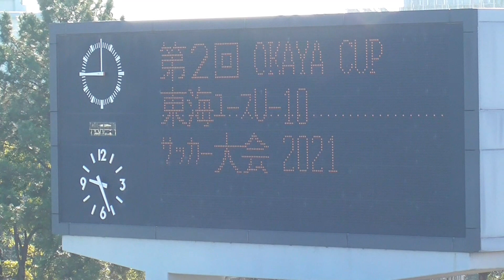【第2回 OKAYAカップ 東海ユース U-10 サッカー大会 2021 準々決勝】2022.1.10 名古屋市港サッカー場 SALFUSoRs VS 大山田SSS 東海大会優勝へ向けて 大事な初戦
小学生ＧＫジャイアントパンダです🐼

今回はたぬきちゃんの第2回 OKAYAカップ 東海ユース U-10 サッカー大会 2021準々決勝です⚽⚽⚽【前　半】
東海大会優勝目指して絶対勝利のこの試合!!!
１年間東海大会優勝を目指して来たSALFUS oRsU-10
東海大会制覇はそう甘くないぞ～!!!
とにかく優勝目指して頑張るのみ🌈

ジャイアントパンダワールドをお楽しみください！！！

この動画の音楽詳細

１．Daydream
Romi, Cream Blade

２．For Good
Clarx, Guy Arthur

３．Stay Or Be Alone
QUB3, B0UNC3, Quickdrop

４．Fire
Brook Xiao, Rachel Horter

Song: Brook Xiao - Fire (feat. Rachel Horter)

◆【小学生GKジャイアントパンダ】

◆【所属チーム　株式会社サルファス清水】